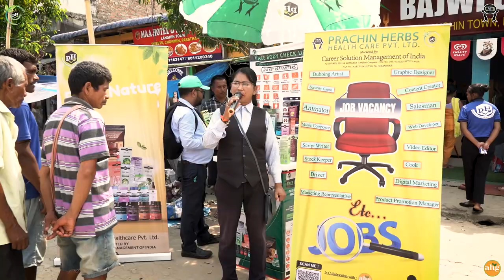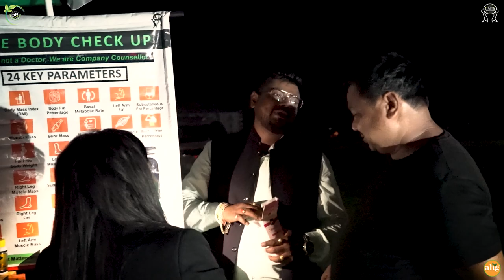Prachin Herbs Healthcare Pvt Ltd | Bokajan & Diphu Campaign | India